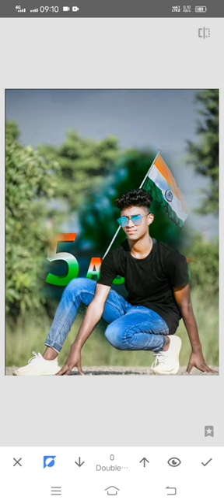Jai Hind🚩 15 August Editing Photo | 15 August photo editing in picsart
Please Support Your Brother.

Material Link -

Your Queries -

15 august photo editing new 2023

15 august photo editing 2023

15 august photo editing new

15 august photo editing picsart

picsart 15 august photo editing 2023

Independence photo editing new

15 august photo editing video

15 august editing

15 august background download